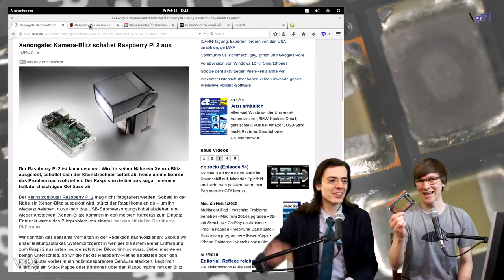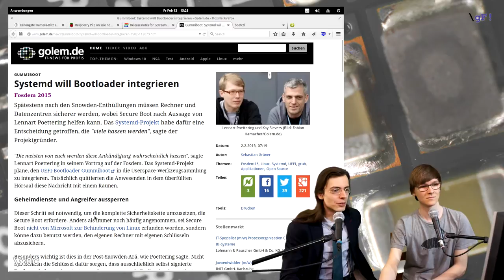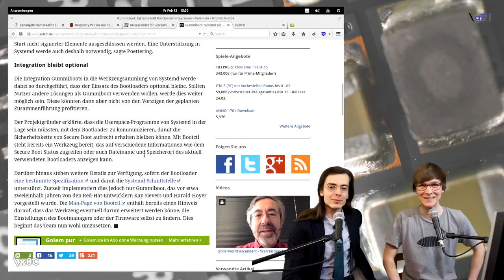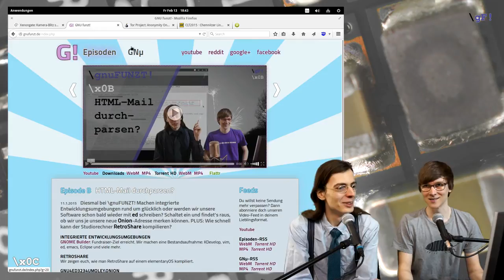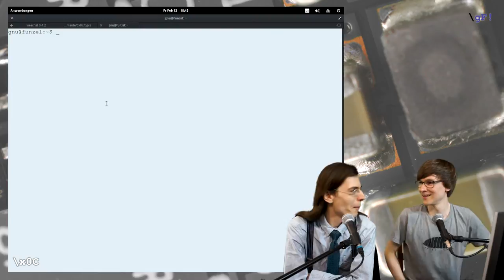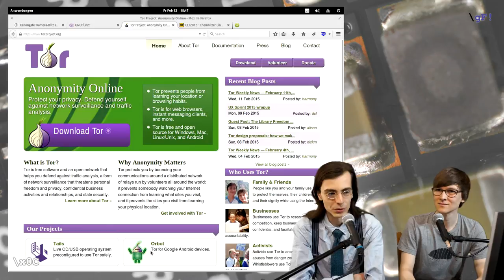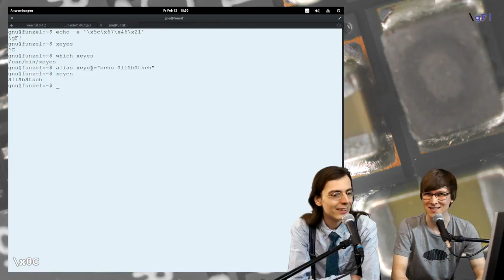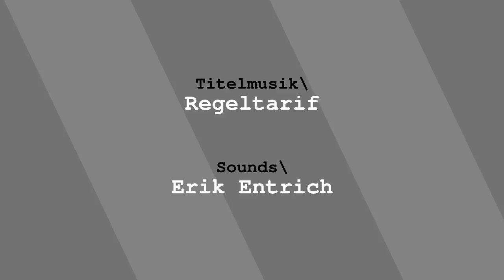\gnuFUNZT! \x0C Es ist gefährlichererer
Diesmal bei \gnuFUNZT! Ist André noch von MineTest wegzubekommen oder verhaspelt sich Paul wieder in technischen Details? Schaltet ein und findet's raus, ob unsere Studiohardware schon weggeblitzt wurde. PLUS: Booten jetzt noch sichererer.